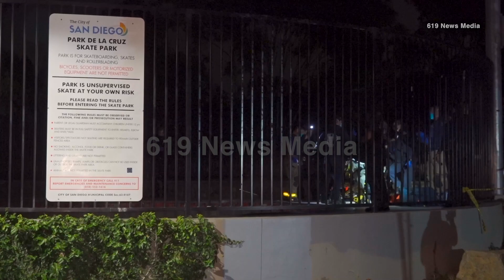CITY HEIGHTS - Two males shot at Park De La Cruz Skate park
On 4/23/21 at approximately 10:30 PM, A group was at the skate park when a Black sedan pulled up. The suspect walked up and asked the group where they were from. Victim 1, a 31 year old male said he was from East San Diego. The suspect shot him three times in the chest. The group ran and the suspect shot at them hitting the second victim, a 25 year old male in the right leg. Both victims were transported to the hospital with non life threatening injuries. The suspect is described as a Hispanic male wearing a red bandana over his face, blue jeans and a black hoodie Gangs detectives responded to the scene and are investigating the shooting.

-- SDPD Press Release